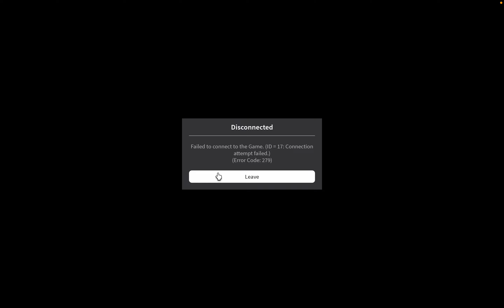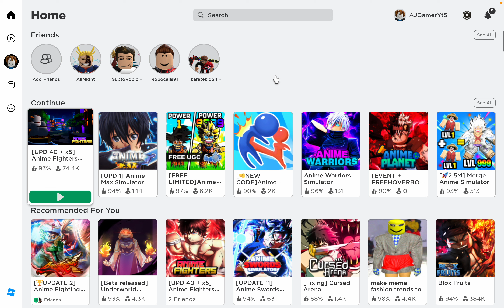Going Noob To Pro in AFS F2P! (Episode 1)!